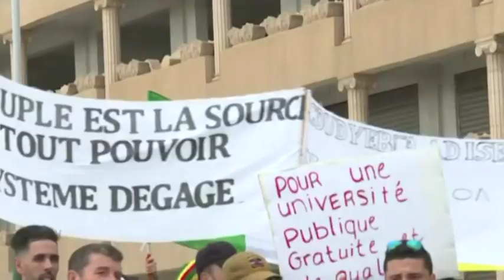Le 06 Heures de RTI 1 du 27 mars 2019 par Abdoulaye Koné